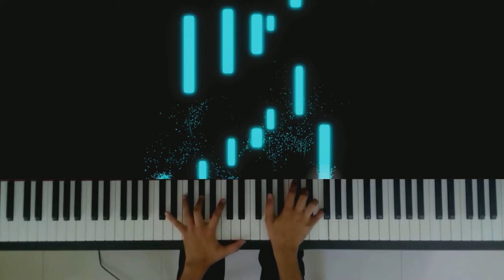Claude Debussy - Clair de Lune (by Abhi Joshi)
In French, 'Clair' means the 'Moon', 'Lune' means 'light', hence, 'Moonlight'.
The piece is written in ternary form (it contains three sections). Daniel Barenboim, one of the greatest pianists today said, "Everyone has their own way on looking at the moon". My way goes like this:

The first section starts very soft and goes very loud till the end of that particular section. It is almost like persuading someone to love or to stay or ask for company. However, gets denied which leads to a louder tone (begging or forcing to stay, almost). The last four arpeggios of the section feels like the other person has denied the proposal and leaves.

The second section is where the arpeggios (fast flowing patterns of notes) begin. I feel like that section is depicting what is going on the person's mind. A thousand mixed feelings, confusing thoughts and the feeling of helplessness.

The third section is much similar to the first section. Although, the third section shows "acceptance" of whatever has happened. The person hopes for a better tomorrow and smiles.

Thank you Rousseau, Twoset Violin, Linkin Park, Alice Sara Ott, Lang Lang and a million other musicians for inspiring me to do what I like to do.

Camera: Asus Zenfone Max Pro M1 Phone
Softwares: Cubase LE 9.5, Piano Visualizer, Adobe Premier Pro CC 2018 and OBS Studio